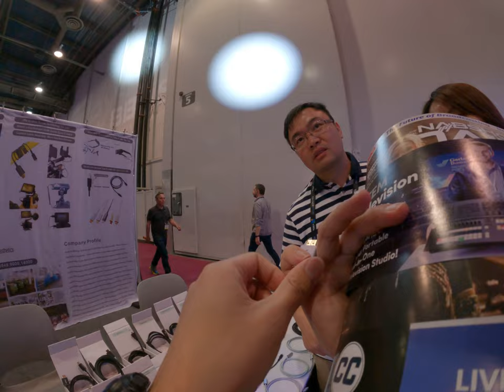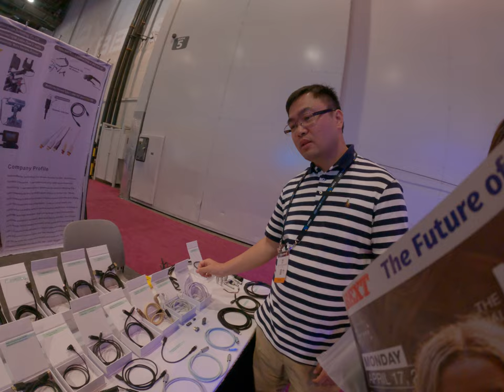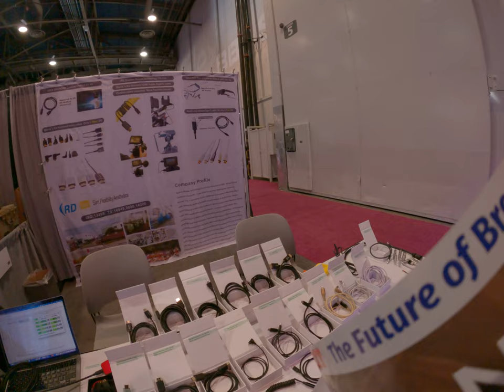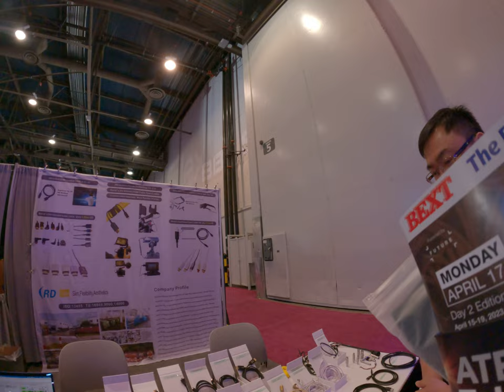High quality cable from China they're sharing some awesome super cleaning HDMI and SDI cable for fil